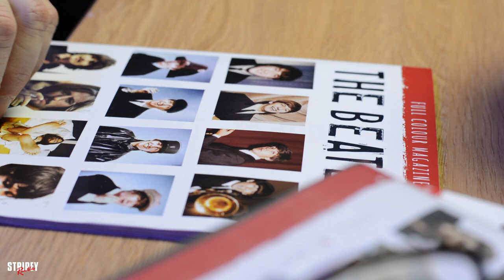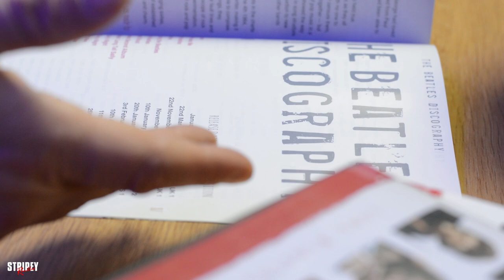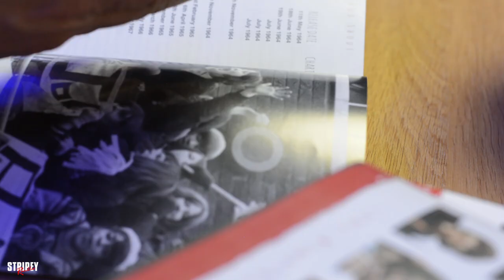The Beatles: My Thoughts "Twist & Shout" 2-DVD & Magazine Collection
Well, guy's I watched both disc's and skimmed over the magazine, here's what I thought about it & is it worth buying?

THE BEATLES Twist And Shout (2017)
UK 2-DVD & Magazine Collection unofficial box set.

Tells the story of the Fab Four from the back streets of Liverpool and Hamburg to their sell-out concerts in the Shea Stadium in America.
Features rare interviews and classic archive footage on two picture DVDs plus a 104-page fully illustrated magazine.
Housed in an 11"" x 7½"" picture box )